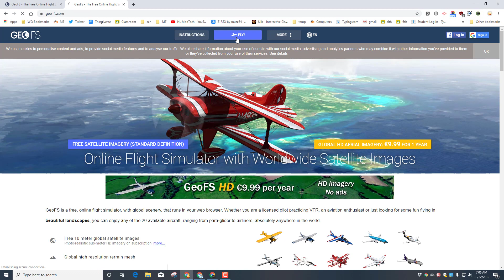Free Flight Sim! Sweet Scenery and Fantastic Flying using Geo-FS in your browser!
Learn a bit about flight and have a blast for Free using the Geo-FS flight sim!  This is a intro that gets you started.